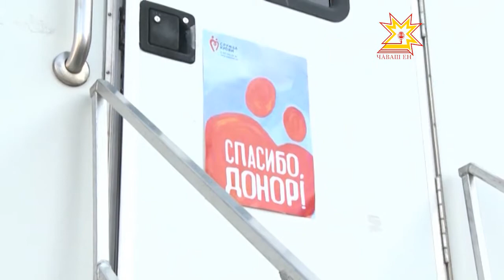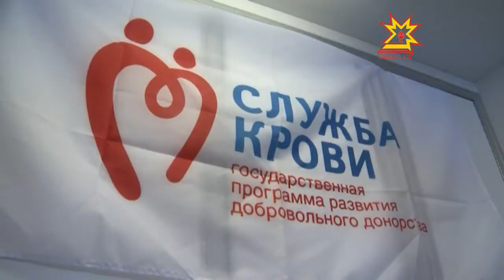Юн парас тивĕç ырă кăмăлтан пулмалла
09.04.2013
Республикăри влаç органĕсенче тăрăшакансем паян хăйсен ĕç вырăнĕсене васкамарĕç. Донор кунĕнче юн паракансене ĕç кунĕнчен хăтараççĕ-çке. Акци 9 сехетрен пуçласа 12-ĕччен иртрĕ. Унта халăх йышлă пуçтарăнчĕ.